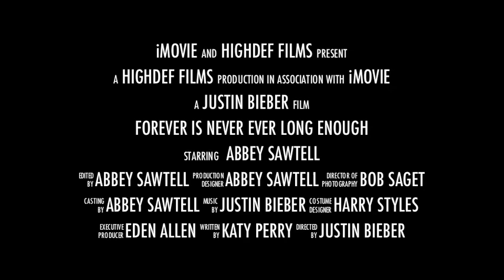Trailer of Me